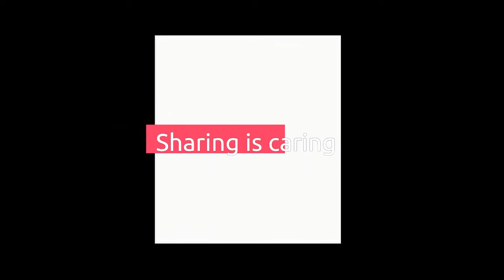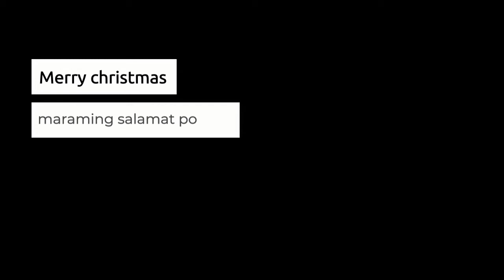sharing is caring giving away slippers and fruits to kids christmas 2020